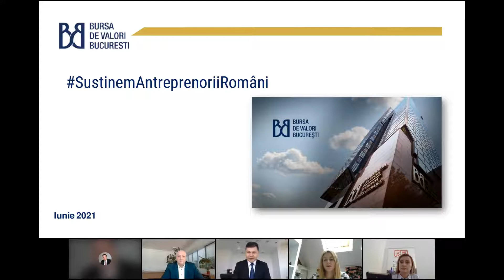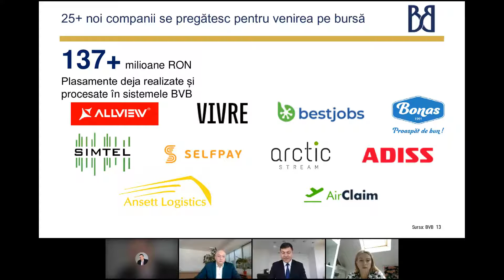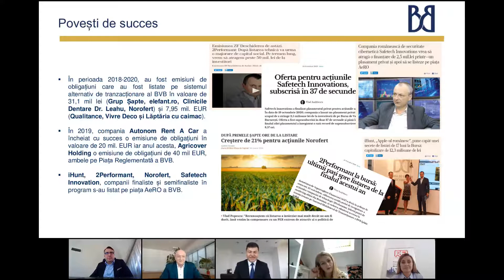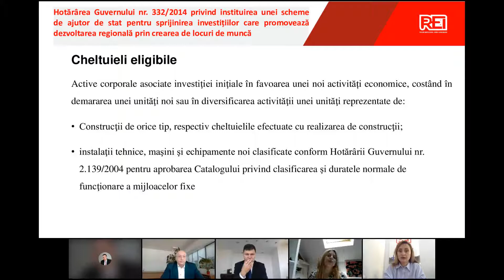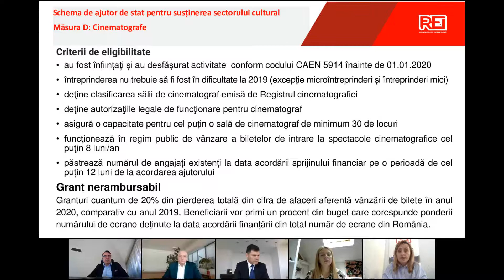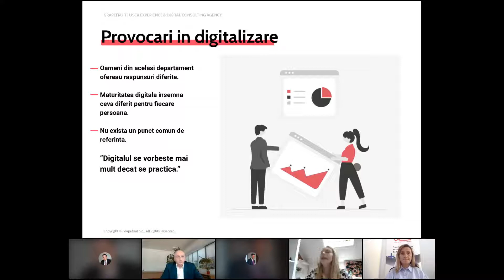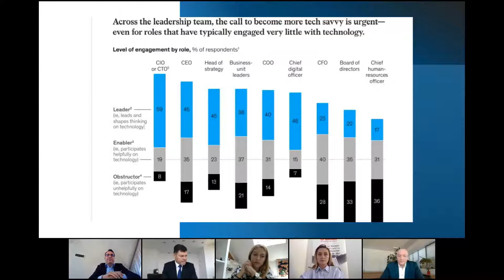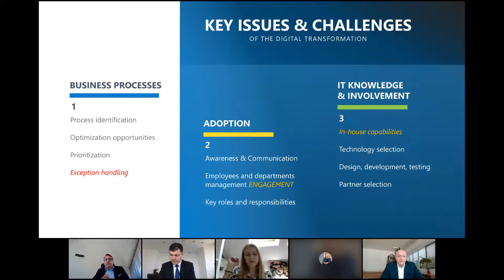RETHINK STRATEGY - Webinar - Finantare Investitii Digitalizare - businessevolution.ro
Un eveniment conceput pentru a aduce informații noi, structurate persoanelor de decizie: antreprenori, directori generali, directori financiari, directori de dezvoltare și marketing & comunicare.

Împreună cu partenerii noștri dorim să oferim soluții concrete pentru a repune compania pe un traiectorie de creștere, și vom discuta despre:
     • Cum puteți accesa programul Made în Romania – platforma BVB dedicată atât investitorilor, consultanților şi în special companiilor care doresc să atragă finanțare sau care doresc să aibă acces la resurse de dezvoltare și promovare?
     • Cum şi ce fonduri nerambursabile puteţi accesa în perioada următoare? Cum vă pregătiți pentru atragerea acestor fonduri?
     • Cum transformă platformele digitale accesul la informații precum și dezvoltarea companiei? Noua platforma Digital Evaluator, un assessment tool menit să ajute organizațiile să-și analizeze și evalueze maturitatea digitală.
     • Cum accesăm soluţiile de finanţare necesare pentru a maximiza eficiența şi atenția în direcțiile strategice: clienţii, resursele, angajaţii?
     • Care sunt soluţiile pe care managerii le au la îndemână pentru a menține rezultatele în parametrii necesari dezvoltării?

Speakerii invitați la acest webinar sunt lideri cu experiență, care vă vor prezenta informații concrete, clare, pe care le puteți utiliza imediat.
     • Radu Hanga - Preşedinte al Consiliului de Administraţie, Bursa de Valori Bucureşti;
     • Roxana Mircea – Managing Partner – REI Finance Advisors;
     • Georgiana Dragomir – Managing Director, Grapefruit;
     • Dumitru Ion – CEO, Doingbusiness.ro & Kompass România;
     • Moderator: Marius Filipaș, Managing Partner, Got2Know.